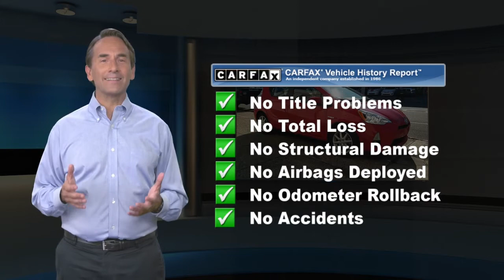Certified 2014 Toyota Prius c Four, Philadelphia, PA U16920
Power Tilt/Slide Moonroof w/Sliding Sunshade, Navigation, 6.1" Touch-Screen, Smart Key System w/Push Button Start SofTex-Trimmed Heated Fr Seats, Oh, and 53 MPG CITY!

[RLVID:1576:ab9913770b2cd523:785092f04861c799:1]